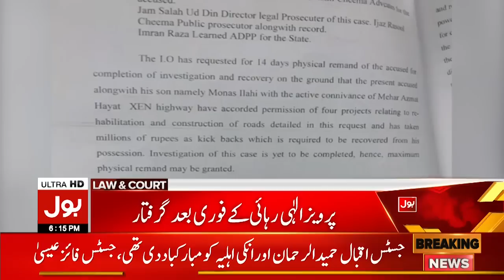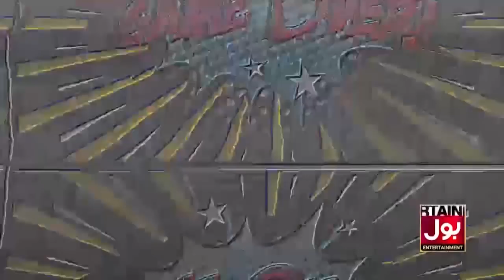Nawaz Sharif Returning To Pakistan? | BOL News Bulletin at 6 PM | Supreme Court Latest Updates